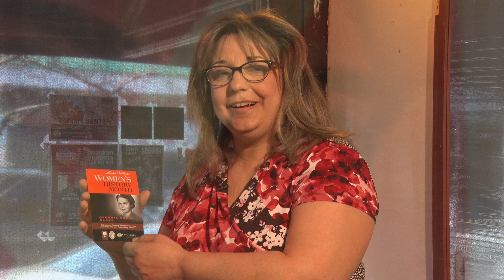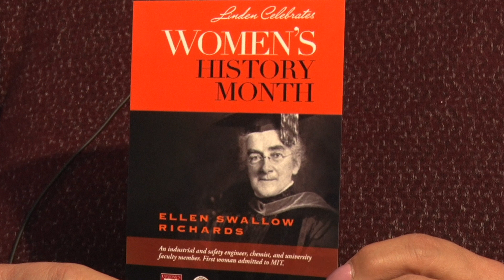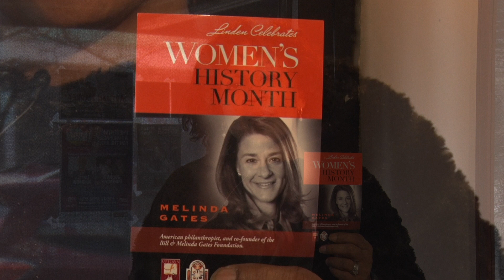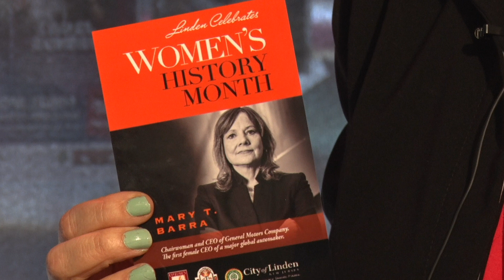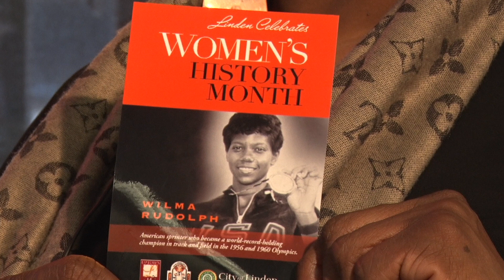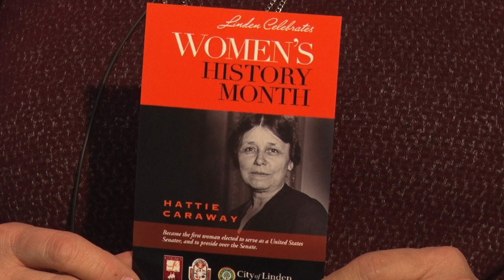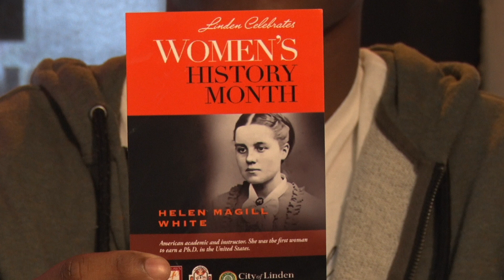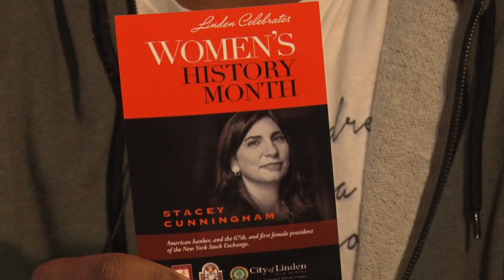City of Linden: Celebrates Women's History Month at The Art House Linden, March 24, 2019